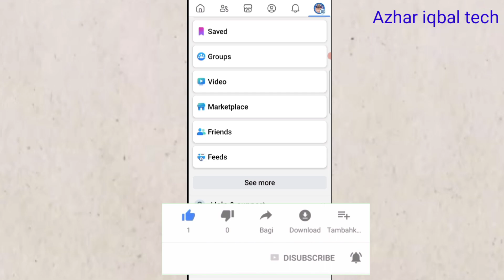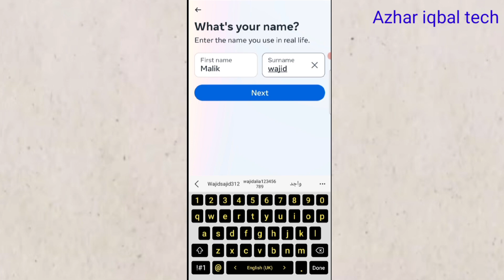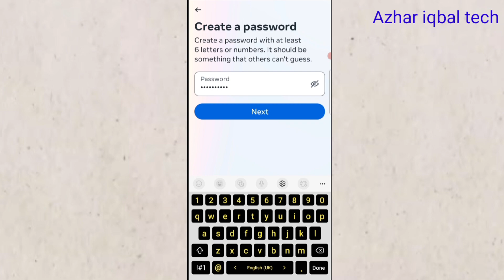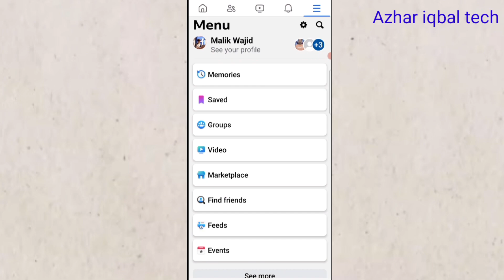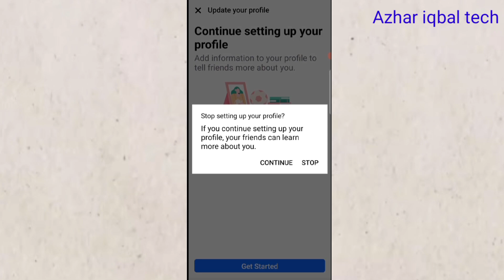How to create fake facebook account | Unlimited facebook account kaise banaye | fake facebook I'd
1.how to create fake fb account
without phone number
2. facebook fake id kaise banaye
3. facebook fake account
4. fb fake id kaise banaye
5. how to create fake facebook account
6. how to create facebook fake account
7. how to create fb fake account
8. how to create fb fake id
9. facebook fake account kaise banaye
10. how to create unlimited facebook accounts
11.how to create fake gmail account

fakefacebookI'd